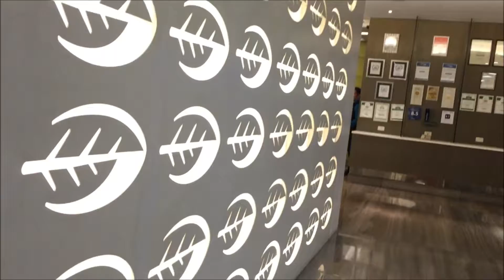Meeting my twin for 15 Years?!?!?!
He is my long lost twin. Never with him for the past 15 years. I'm so happy we finally met each other 8 )